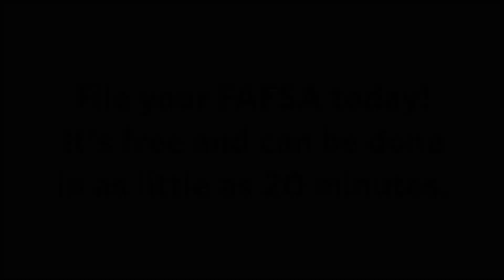Thiel College: Top 5 things to know about FAFSA (2021)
Filing you FAFSA is an important part of the college search process, but it can be a little daunting. That's where we come in! Members of the Thiel College Office of Admission offer their top 5 things to know about FAFSA to help you be as prepared as possible.